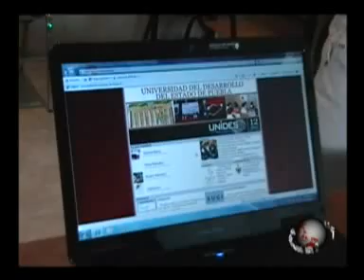PuntualTV[20100625]Janet González se compromete recursos para UNIDES-Huejotzingo